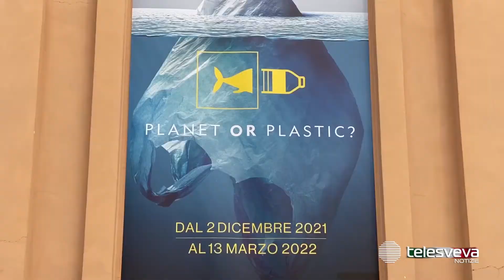Bari, il ricco 2022 del Teatro Margherita